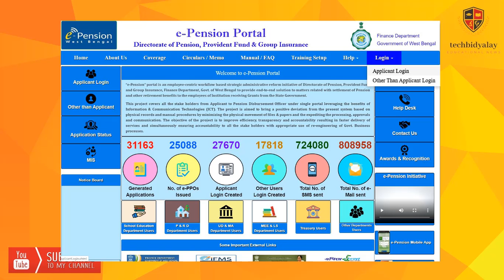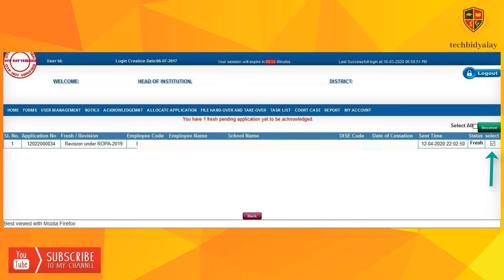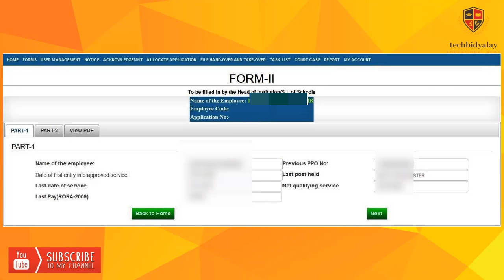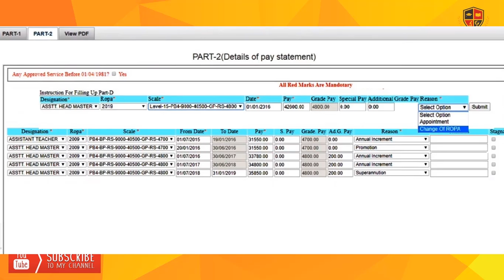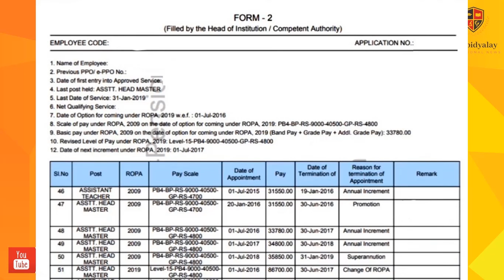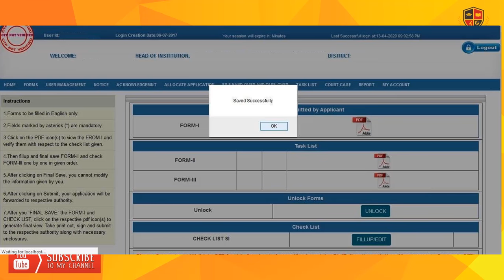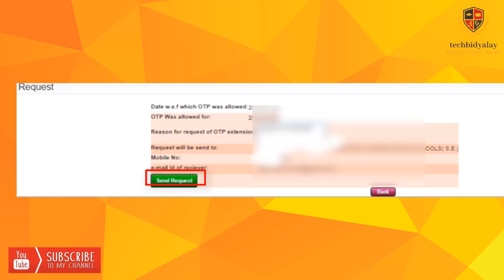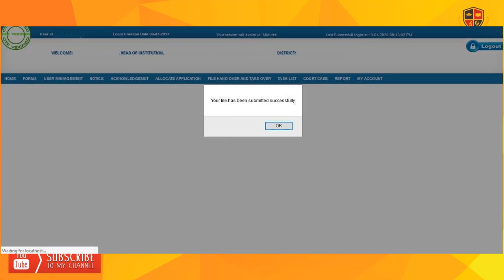e-Pension: application received procedure by HOI/SI(P.E) and forwarding to D.I (step by step)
in this video we discussed about the forwarding of application of school teacher revised ROPA 19 pension on e pension website. also how to use the digital signature certificate (DSC) on the e pension website.

TECHBIDYALAY